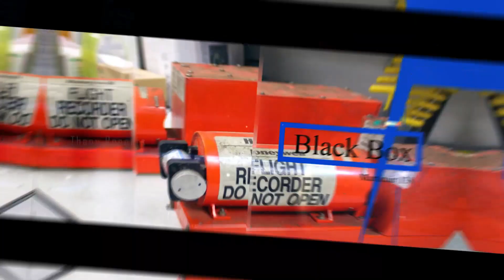இலங்கையில் நடந்த உலகின் பெரிய விமான விபத்து||ஒரு உயிர் கூட மிச்சமில்லை||Thanu Reports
Martinair Flight 138 was a chartered flight from Surabaya, East Java, Indonesia, to Colombo, Sri Lanka. The aircraft was operated by the Dutch airline Martinair on behalf of Garuda Indonesia. On 4 December 1974, the aircraft, a McDonnell Douglas DC-8-55CF crashed into a mountain shortly before landing, killing all 191 people aboard – 182 Indonesian hajj pilgrims bound for Mecca, and nine crew members.The crash remains the deadliest in Sri Lankan aviation history and the third-deadliest involving a DC-8, after Arrow Air Flight 1285 and Nigeria Airways Flight 2120.At the time, it was the second-deadliest aviation accident in history, after the loss of Turkish Airlines Flight 981 which occurred earlier that same year.

Flight 138 departed Juanda International Airport in Surabaya at approximately 12.03 UTC, planning take a stopover at Bandaranaike Airport in Colombo. At around 16.30 UTC air traffic control in Colombo cleared the flight. At 16.38 UTC another air traffic controller is said to have intervened, cleared the flight down to 5,000 ft  and reported clearing to 8,000 ft. Colombo approach then cleared the flight down to 2,000 ft at 16.44 and told the flight to expect a runway 04 approach. The crew aboard Flight 138 were then asked to report when the airport was in sight. The crew then continued their descent until the aircraft crashed into Saptha Kanya Mountain at an altitude of approximately 4,355 ft and at around 40 nmi east of Colombo.

Name Track: Cinematic Thriller
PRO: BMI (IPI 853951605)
Publisher: CD Baby (IPI 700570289)
Type: Silver Music